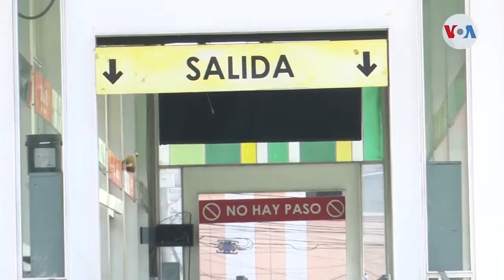Reactivación e incremento de casos en Guatemala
La reactivación ha provocado el repunte de casos en muchos países, sin embargo, las economías han obligado a que las actividades se retomen. En Guatemala, se pronostica un repunte de casos después de dos semanas de reapertura.  Informa Eugenia Sagastume de la Voz de América en Guatemala.

¡Visítenos!